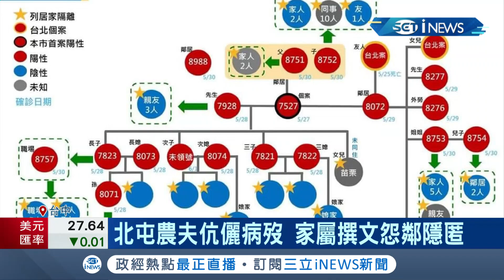親友"串門子"害命? 台中北屯家族群聚案爆"隱匿確診"才擴大群聚感染! 衛生局澄清:並非事實...│記者 張峻棟 吳伊哲│【台灣要聞。先知道】20210616│三立iNEWS